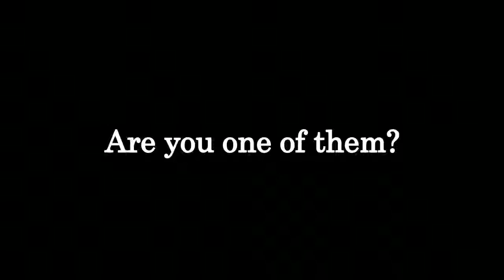"Superman" - Trailer 1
UoC's Dramsoc presents "Superman" on the 19th, 20th and 21st of February, at 7.30pm, at the Faculty of Arts, University of Colombo (2nd Floor).
Tickets priced at Rs. 500.
For tickets, please contact Praveen (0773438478). Tickets also available at the gate! :)